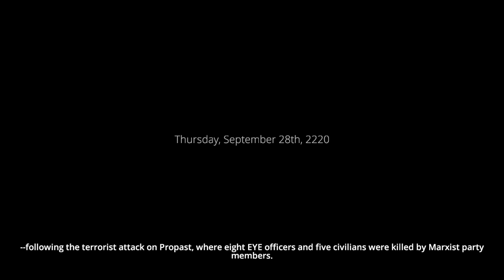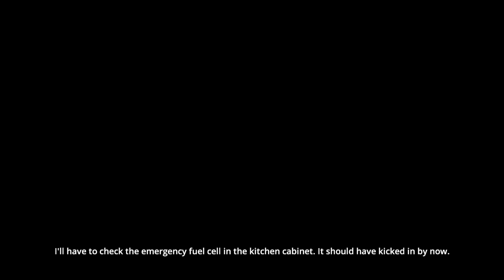Dreamfall Chapters Book Three: Realms (Ep. 3 - The Dreamachine)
Welcome to my Let's Play of Dreamfall Chapters, the long-awaited continuation of the The Longest Journey and Dreamfall series.